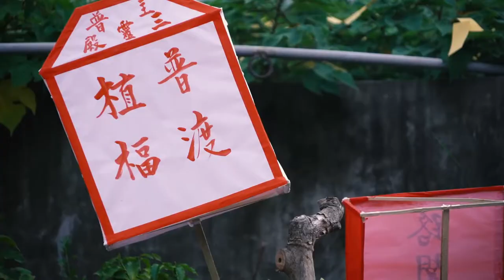【安平鎮城隍廟放山水燈】｜城隍廟沒普 沒人敢普｜歡迎各位兄弟姐妹至男堂女室梳洗 翰林所暫歇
每年安平的普度均由公廟 安平鎮城隍廟 開普
安平十角頭輪流主普
今年(2022)輪到十二宮社三靈殿主普

普度前一天
會至水邊放水燈、大眾廟前放山燈
召引孤魂滯魄前往城隍廟梳洗暫歇
隔日再接受人間的普施超度